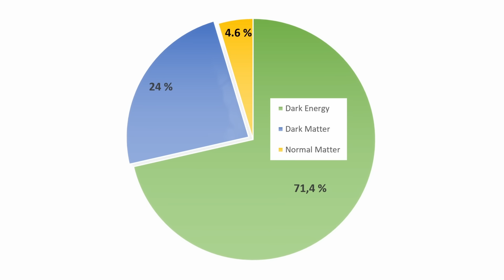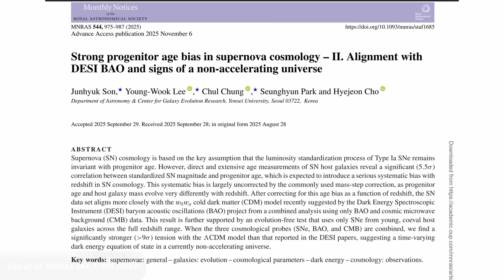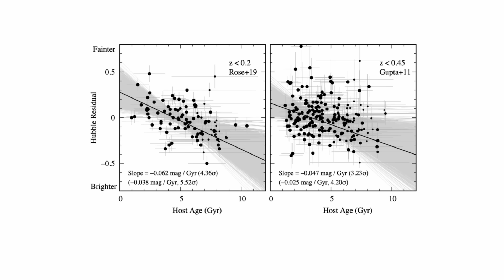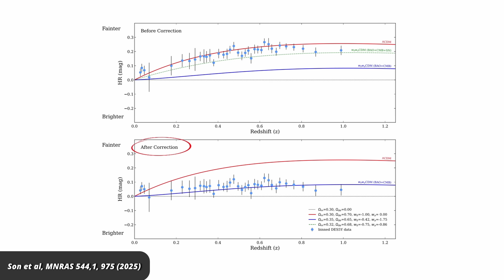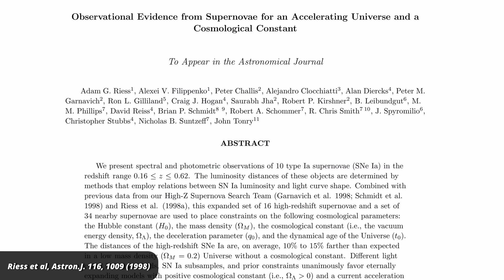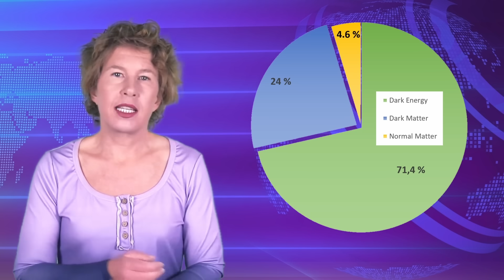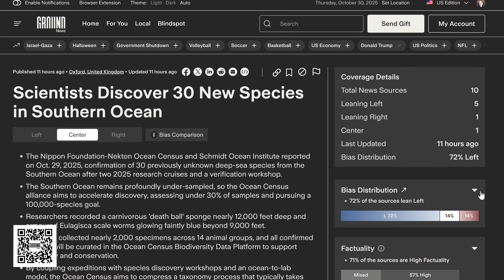Stunning Study finds Error in Nobel Prize Discovery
The 2011 Nobel Prize in physics was awarded for the discovery that the expansion of the universe is accelerating. This conclusion rested on data from supernovae. A new analysis now looks at a larger set of supernovae data and finds that the Nobel Prize winning conclusion doesn't hold up.